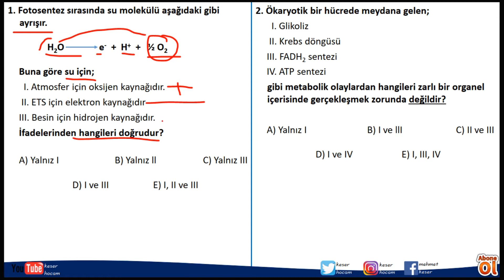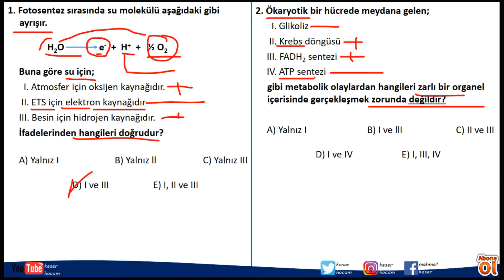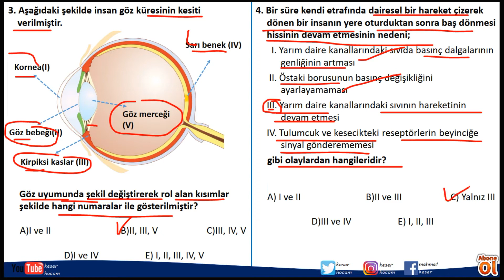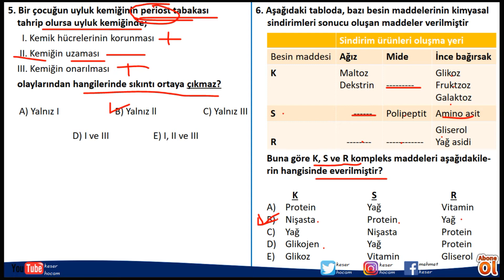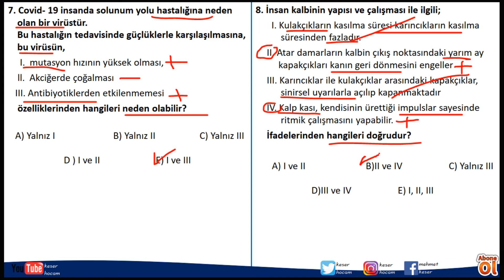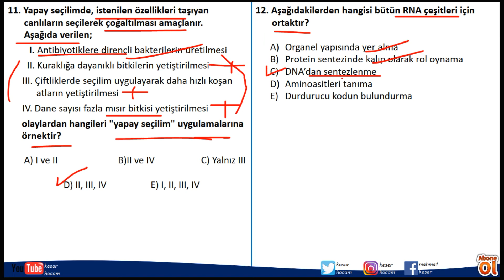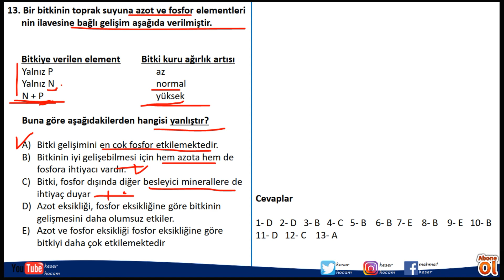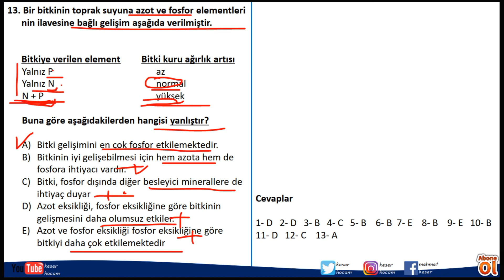BİYOLOJİ AYT DENEMESİ -12 2021